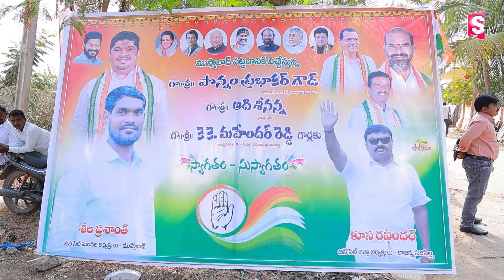ఇక మొదలెడదామా..! కేటీఆర్ కు బిగ్ షాక్ స్కెచ్ వేసిన కాంగ్రెస్ | KTR | BRS | News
Watch ►► ఇక మొదలెడదామా..! కేటీఆర్ కు బిగ్ షాక్ స్కెచ్ వేసిన కాంగ్రెస్ | KTR | BRS | News | @SumanTVSiricilla